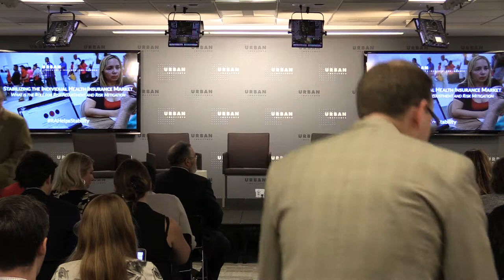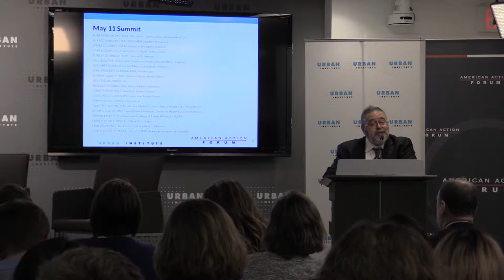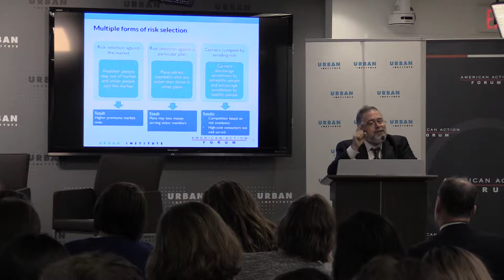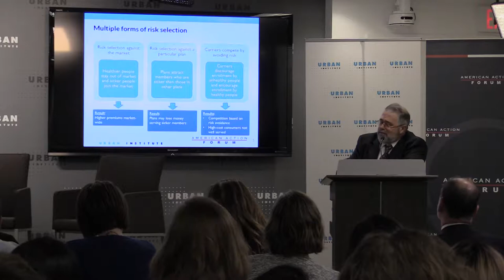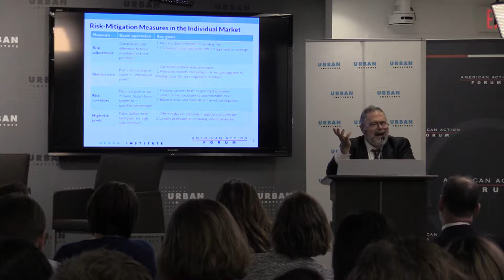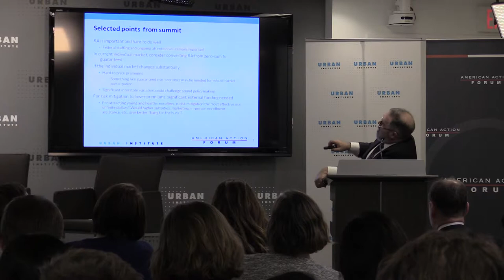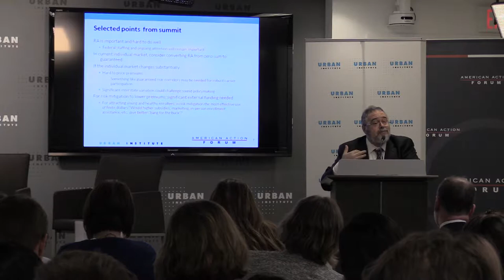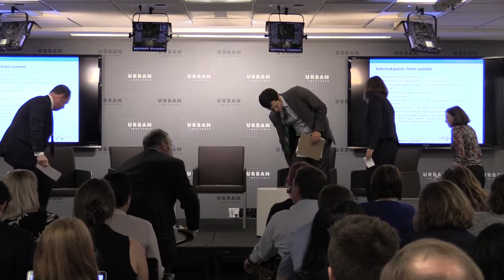Stabilizing the Individual Health Insurance Market: What is the Role for Risk Adjustment?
Intense national debates about health policy have focused on instability in the individual market, including health insurance exchanges under the Patient Protection and Affordable Care Act. Risk adjustment and other risk-mitigation measures are essential tools for stabilizing competitive markets and lowering premiums. To explore practical policy approaches that can help such tools achieve these goals in the current individual market or the market as it may operate under major federal changes, the Urban Institute and the American Action Forum recently convened a daylong roundtable summit of leading national experts from academia, industry, and the actuarial community.

This discussion is of that summit’s significant findings, as presented in an issue brief by researchers from the Urban Institute and the American Action Forum. The issue brief will be released in tandem with the event.

Speakers include:

M. Kate Bundorf, Associate Professor of Health Research and Policy, Stanford University School of Medicine
Stan Dorn, Senior Fellow, Health Policy Center, Urban Institute
Douglas Holtz-Eakin, President, American Action Forum
John Kaelin, Senior Adviser, Centene Corporation; Member, Dean’s Council, George Washington University School of Public Health
Timothy Layton, Assistant Professor of Health Care Policy, Department of Health Care Policy, Harvard Medical School
Cori Uccello, Senior Health Fellow, American Academy of Actuaries
Sarah Rosen Wartell, President, Urban Institute